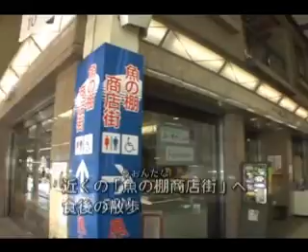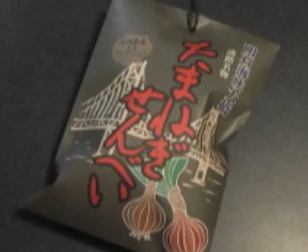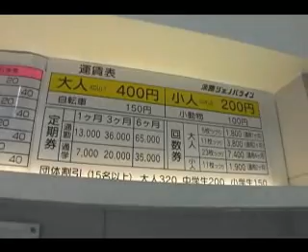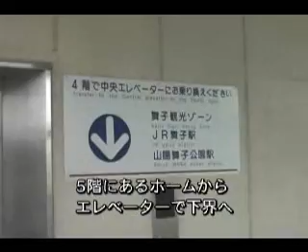三木鉄道乗り納め＆明石ドライブ（３／４）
2008年3月末で廃止される三木鉄道（兵庫県）と、北条鉄道、神戸電鉄をひと回りした後、クルマは明石市まで南下します。旅行気分でお楽しみくださいませ。